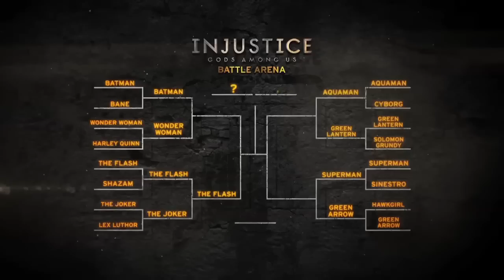Injustice Battle Arena Fight Video- The Flash vs. Joker HD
reuploaded version of Injustice Battle Arena Fight Video- The Flash vs. Joker HD.